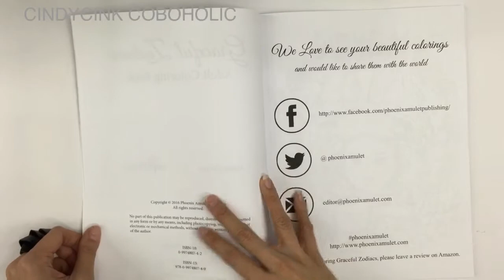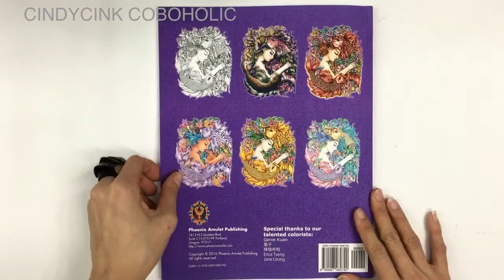Graceful Zodiacs by Mardel Rubio 😊 Philippines Coloring Book